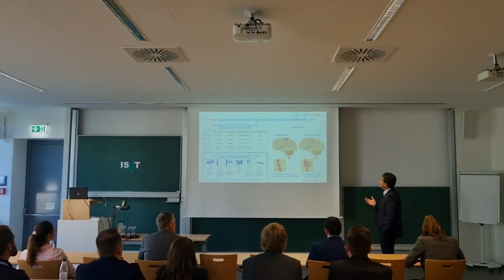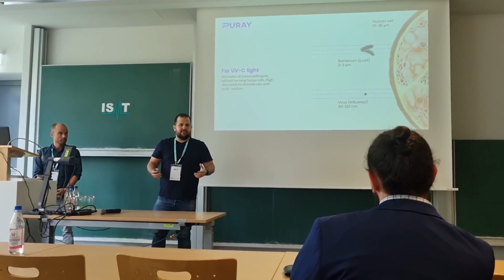ISMT 2023 | FAPS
Die Konferenz "Integrated Systems in Medical Technologies" (ISMT) brachte am 14. und 15.09.23 Forschende und Experten aus der Industrie zusammen, um die neuesten Fortschritte in der Medizintechnik zu präsentieren und zu diskutieren und bot darüber hinaus viele wertvolle Networking-Gelegenheiten.

Wir bedanken uns herzlich bei allen Teilnehmenden und freuen uns auf die ISMT 2024!